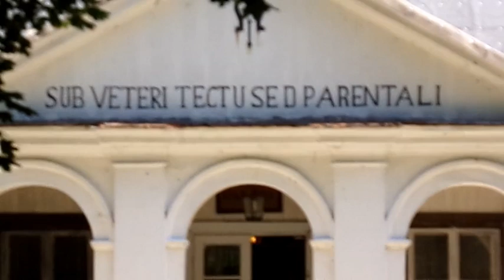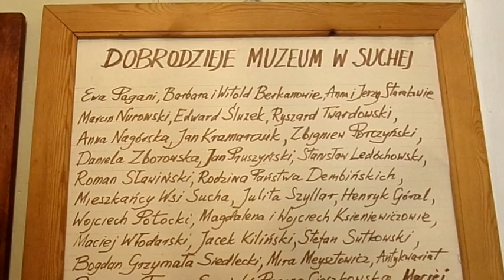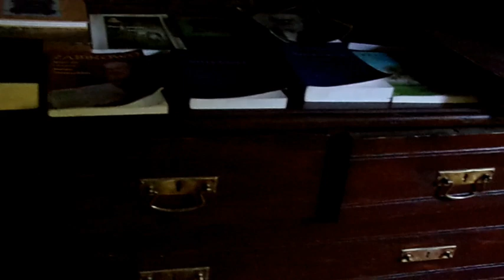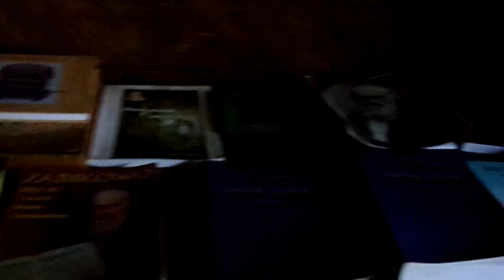muzeum skansen we wsi Sucha Nowa część 1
po latach znowu odwiedziliśmy to muzeum